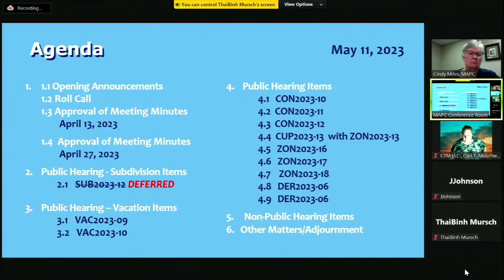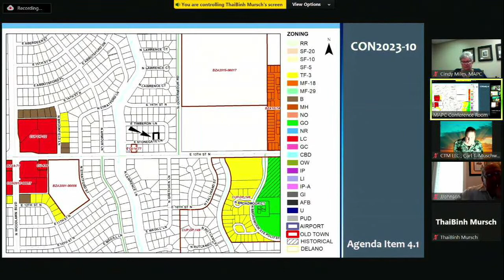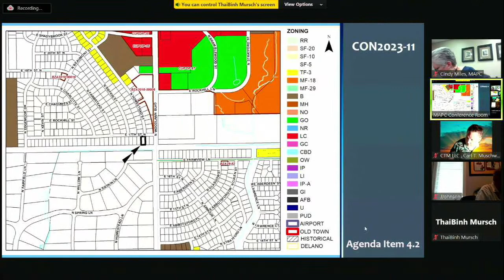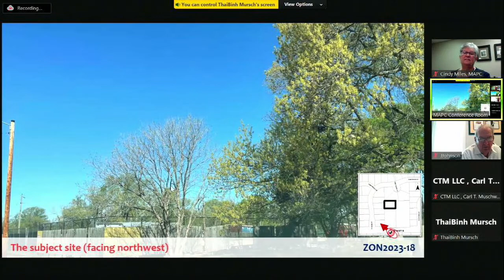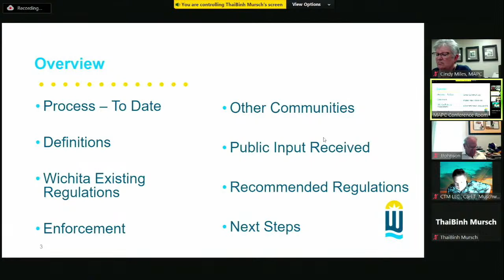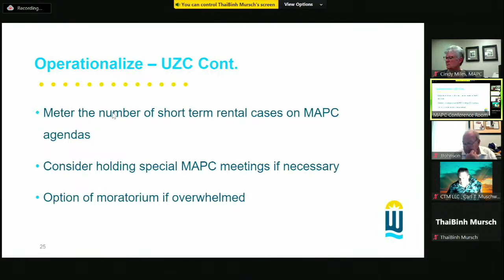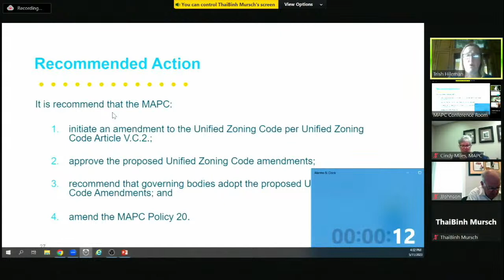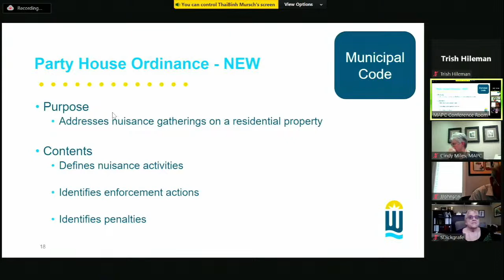MAPC Meeting May 11, 2023